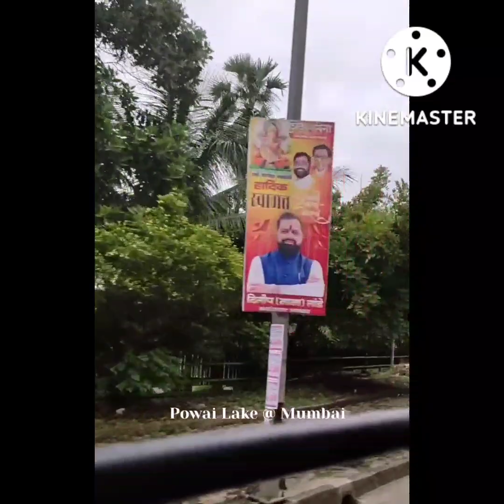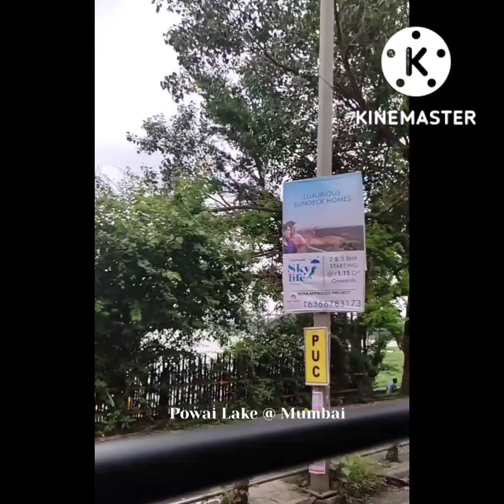Powai Lake @ Mumbai || Travel Video || पवई तलाव